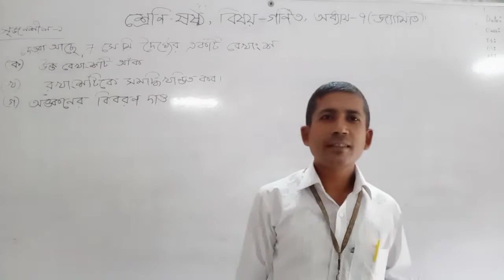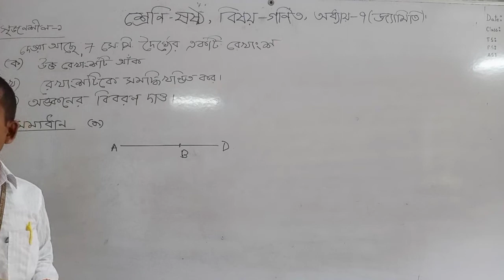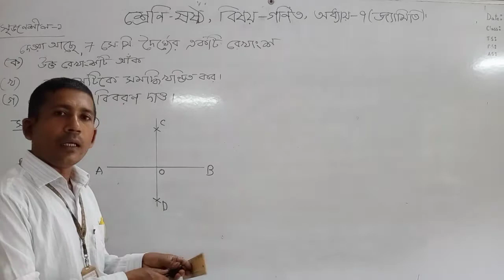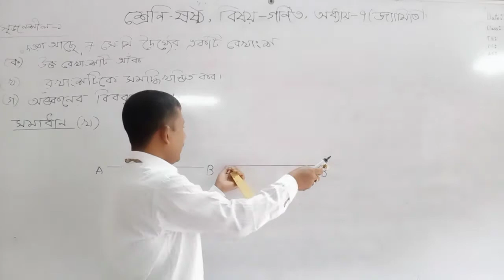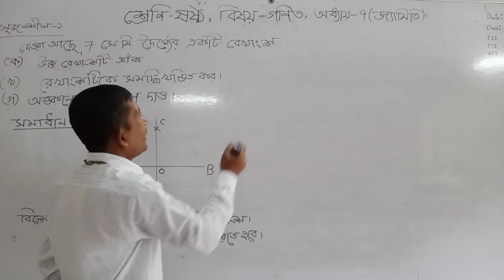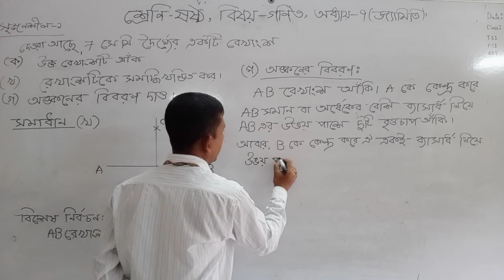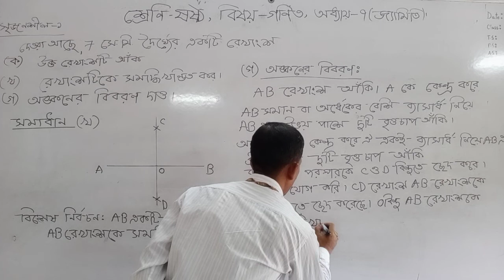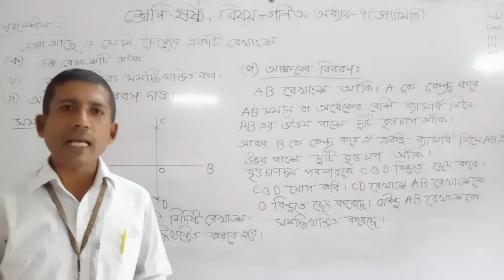শ্রেণি ৬ষ্ঠ, গণিত, জ্যামিতি, শ্রীকান্ত চন্দ্র নন্দী, নারায়ণগঞ্জ হাই স্কুল এন্ড কলেজ mp4